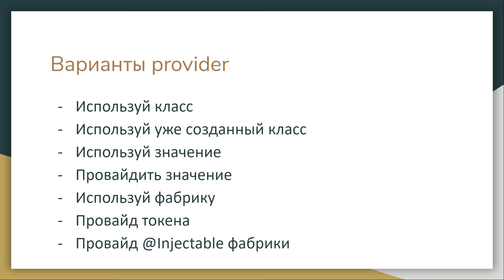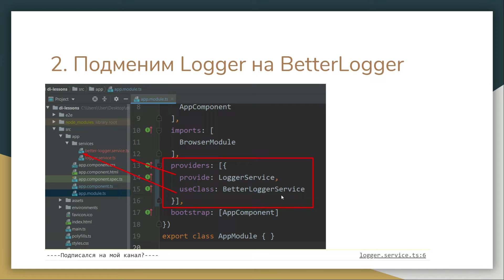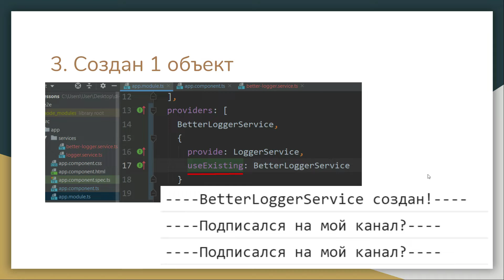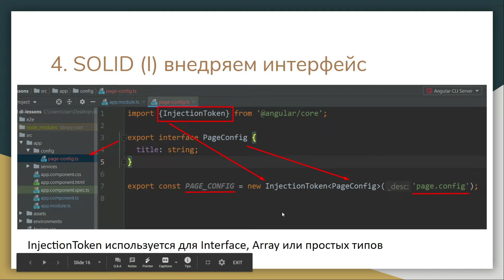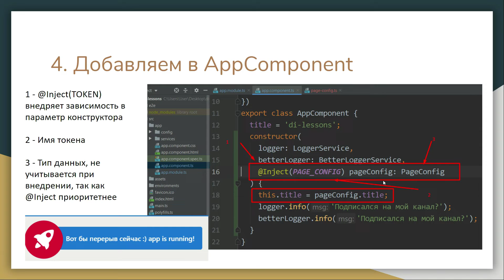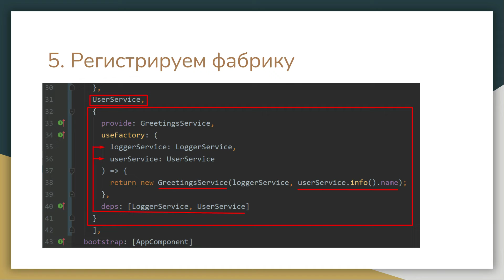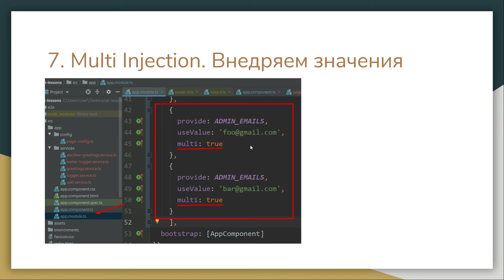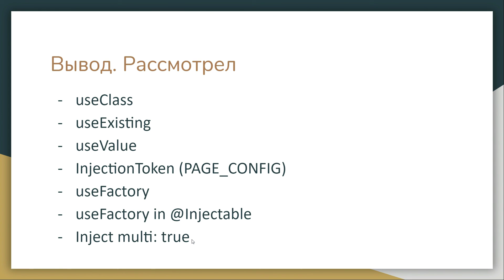#3 Angular dependency injection framework. Providers. Полный обзор вариантов провайдеров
Полный обзор вариантов провайдеров для секции providers в angular описаны в этом видео.

SOLID важные принципы для гибкой архитектуры приложения. Dependensy Injection реализует Dependensy Inversion принцип. Понимание и знание angular di framework позволит показать себя на собеседовании, позволит начать делать проекты по правильной архитектуре с заделом на дальнейшие требования клиента.

Важность DI не такая очевидная, однако начав использовать подходы навязанные DI, будет сложно отказаться от них в дальнейшем.

Это стартовое видео по курсу Angular DI framework. В нем я рассказал какую проблему решает DI и как с первый строчек кода в Angular придется столкнуться с конфигурацией DI.

0:00 Введение
0:28 1 Простой Provide в @NgModule (Provide)
2:54 2.1 useClass замена на наследник
5:20 2.2 useExisting (Singleton)
8:03 3 useValue (подмена литералом)
10:15 4 InjectionToken внедряем интерфейс
16:08 5 useFactory (Динамические зависимости)
20:50 6 useFactory в @Injectable
23:39 7 multi: true
27:03 Выводы (презентация в описании)